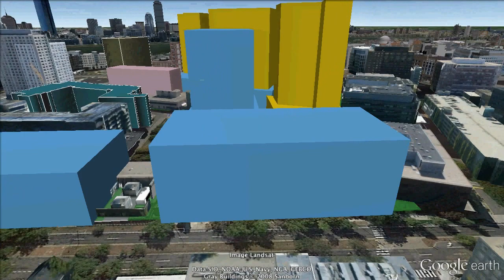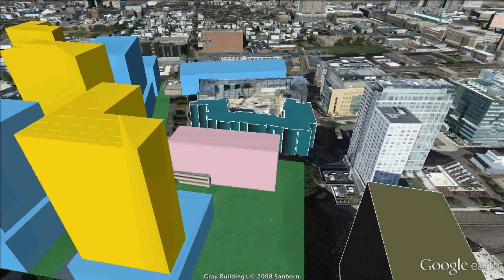CDD Model 3 (Burck) by Stohlman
Perimeter tour of the Volpe parcel with a hypothetical development scenario prepared by Tom Stohlman. This scenario is based on the Cambridge planning department (CDD)'s Concepual Site Layout Study #3, which is believed to be based on the Richard Burck Associates framework plan from the Connect Kendall competition.

In this scenario, the tallest buildings are 300 feet.
It predates the 500 foot tower proposal.

Colors correspond to use:
Blue: Business
Yellow: Residential
Pink: Government

Note that One Broadway and 303 Third have been rendered in crude polygon form, as Google Earth's 3D library lacks them.

This tour was prepared in Google Earth by John Hawkinson.